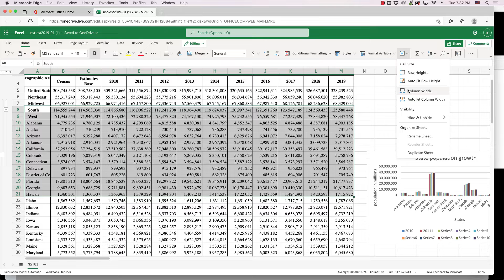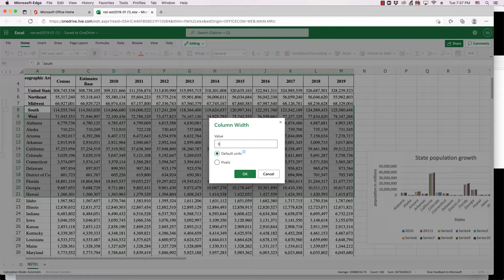Excel Online Quick Video: Adjusting column width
This video demonstrates two ways to adjust the column width of a selection of cells in Microsoft Excel Online, the version of Excel that is accessed through a Web browser.